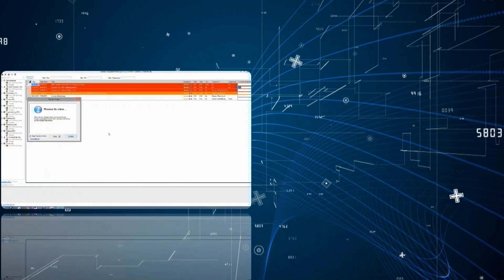LX3000e Versatz im Druck, was tun?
In diesem Video zeigen wir dir, wie du beim Primera LX3000e die Tintenpatrone & den Druckkopf wechselst. Außerdem gehen wir darauf ein, was zu beachten ist, falls es Versatz im Druck gibt indem unter anderem der Positionierungsstreifen zu Reinigen ist.
Wenn du Fragen oder Anregungen hast, lass es uns in den Kommentaren gerne wissen. Für mehr Informationen zum Primera LX3000e, besuche doch gerne unsere Seite